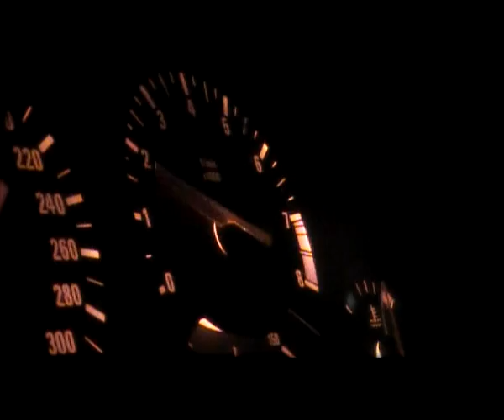Problemom nie po drodze - Big Bang - Daro OFFICIAL VIDEO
AREA51 prezentuje teledysk do utworu "Problemom nie po drodze" promujący album "BIG BANG - DARO - WIELKI WYBUCH MIXTAPE"  zachęcamy wszystkich do dołączenia na nasz Facebook'owy kanał BIG BANG, pozdro for all!!!